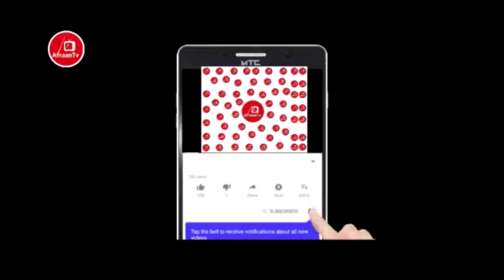FASSARAR LABARIN PINAKIYO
LABARIN MAI DADI DA KUMA TAUSAYI